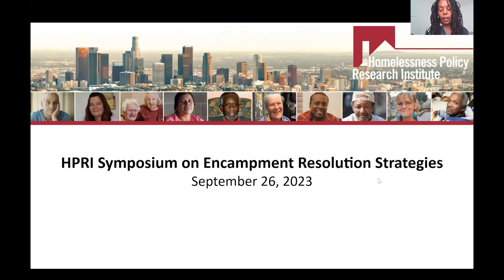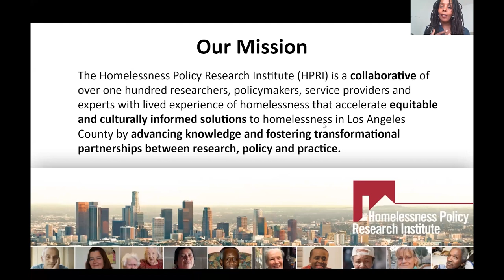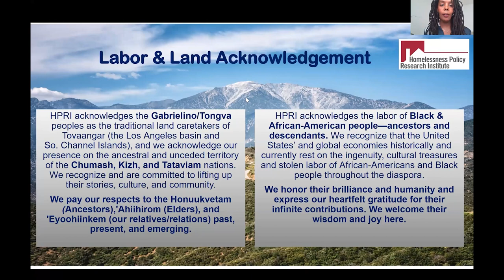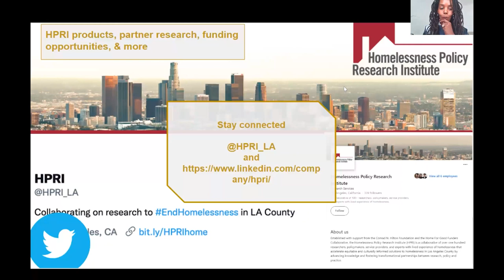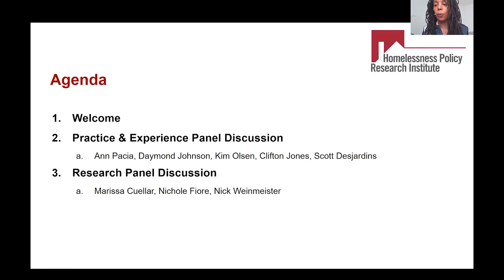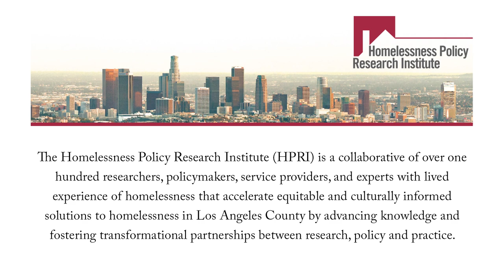HPRI Symposium: Encampment Resolution Strategies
Join the Homelessness Policy Research Institute for a panel discussion on "Encampment Resolution Strategies" featuring:

Kim Olsen – Executive Director, West Valley Homes Yes

Ann Pacia – Associate Director for Metro LA Programs, People Assisting the Homeless

Scott DesJardins

Daymond Johnson

Clifton Jones

Marissa Cuellar – Science & Research Analyst, Abt Associates

Nick Weinmeister – Project Specialist, Homelessness Policy Research Institute

Nichole Fiore – Principal Associate, Abt Associates

Gary Painter – Director, Homelessness Policy Research Institute

Saba Mwine – Managing Director, Homelessness Policy Research Institute

The Homelessness Policy Research Institute (HPRI) convenes researchers and policymakers to help design and coordinate timely, relevant, and actionable research to end homelessness in Los Angeles County. HPRI is a partnership between the USC Price Center for Social Innovation and the United Way of Greater Los Angeles’ Home for Good Initiative.